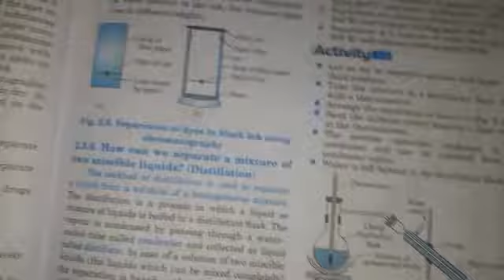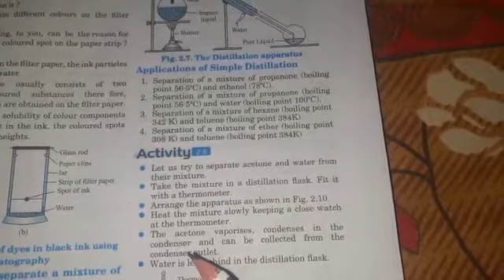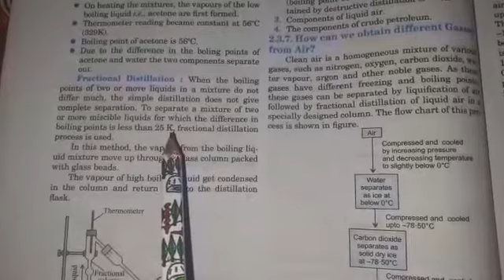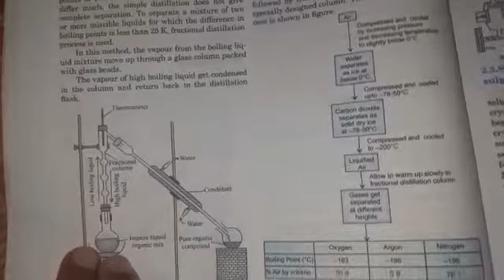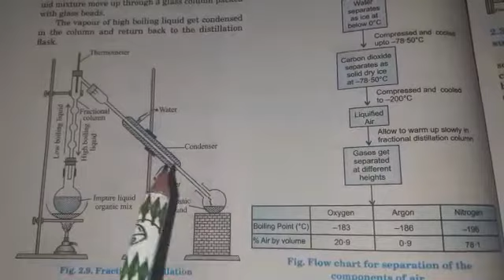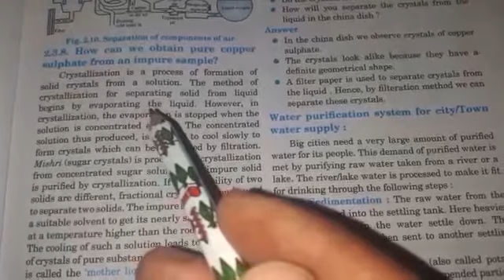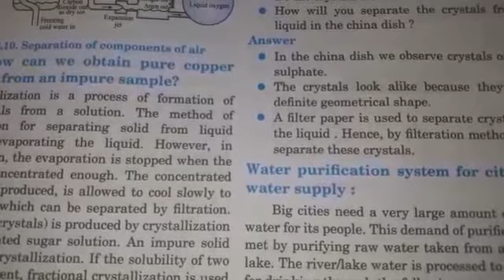Class - 9 science chapter - 2 Topic - separation of mixture methods